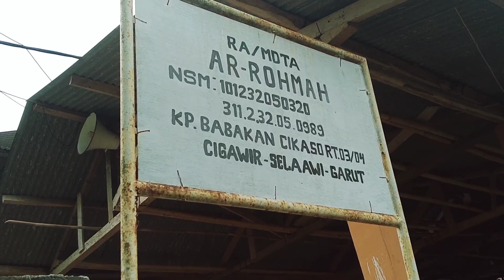Akhir nya Bertemu Pak RT hidup di desa Kampung Babakan Cikaso Desa Cigawir Garut Jawabarat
Suasana pedesaan di kampung
Kp babakan cikaso
Desa cigawir rt 03 rw04
Kec.selaawi
Kb.bllimbangan garut

sangat adem ayem alam pedesaan nya, dan warga desa nya,ramah tamah,Alhamdulillah,

tonton saja video nya sampai selesai di bantu subscribe like jempolnya ya agar channel ini terus berlanjut kedepan nya, karna konten kreator bila banyak viewers like komentar subscribe share maka semakin semangat membuat konten konten menarikblain nya di masa yang akan datang cukup sekian dari channel sobat zenius

dan bila ada kekurangan nya mohon di maafkan salam sehat dan sukses selalu aminn...!!